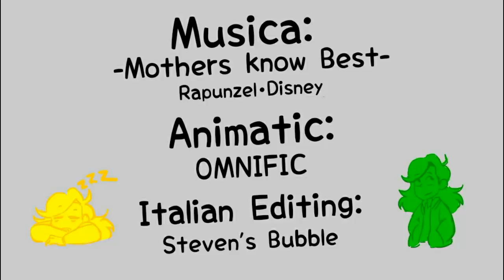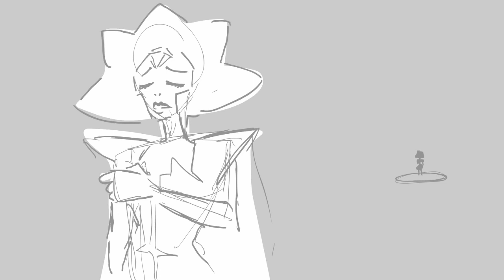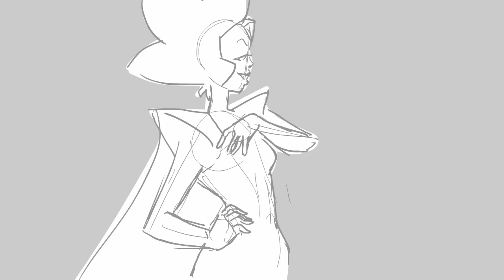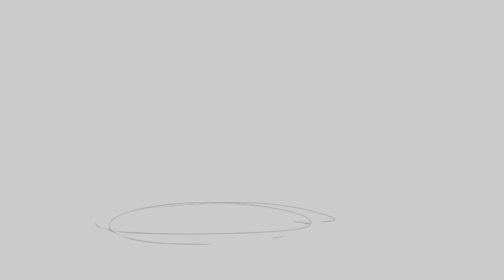Mother Knows Best - Steven Universe Animatic (italian)